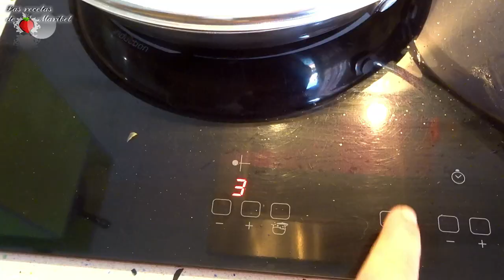Sardinas con Tomate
Receta muy equilibrada y rica de sardinas en las que les quitaremos la espina central. Hará las delicias de niñ@s y mayores porque gustan a tod@s.
INGREDIENTES:
1 Kg de Sardinas
1 Cebolla
1 Pimiento verde
2 Dientes de ajo
300 gr de Tomate frito
125 ml de Vino blanco
Si deseas hacer una pequeña donación por pequeña que sea, siempre será bienvenida.
👉 Mi Picadora Manual de Carne

🌴 Si te gusta viajar te ofrezco un cupón de 34 euros en airbnb